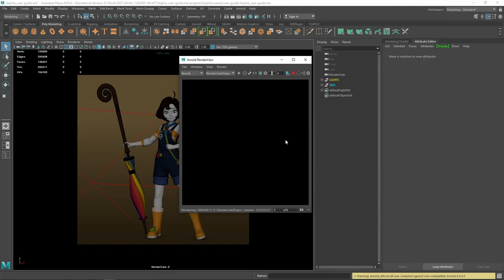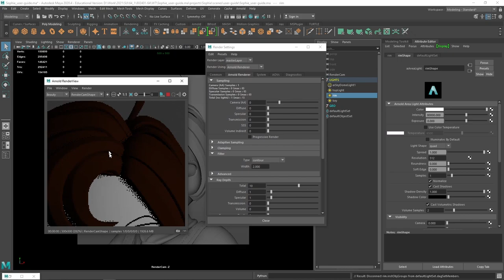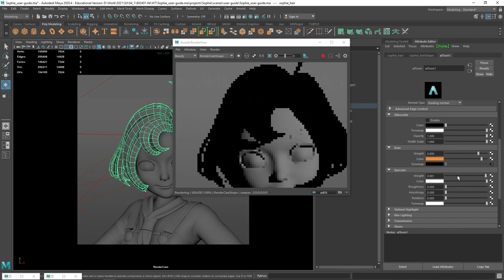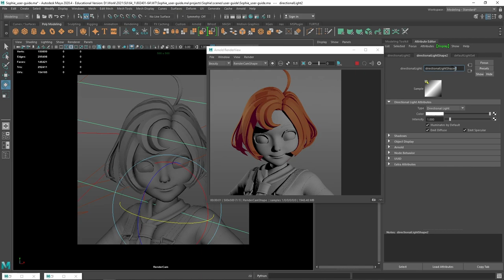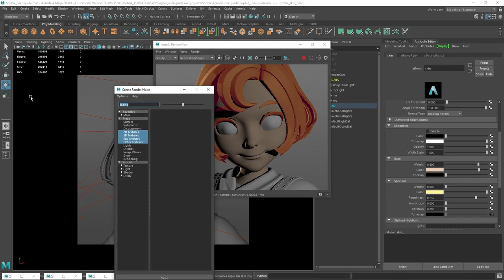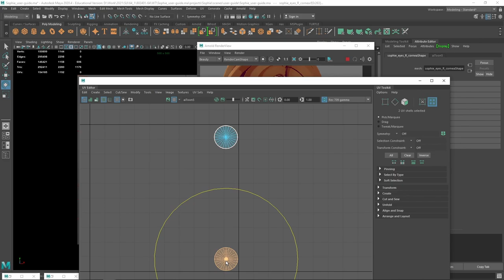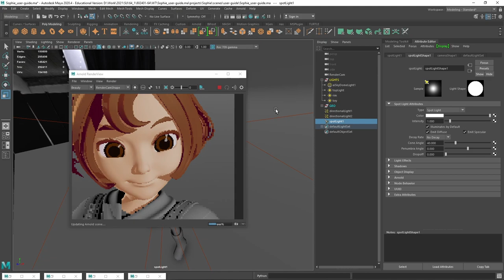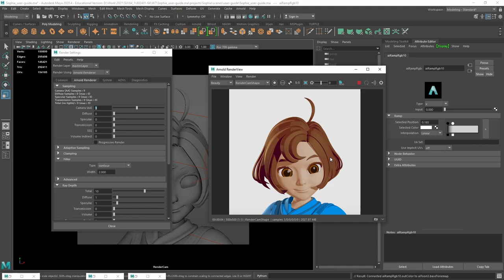ลองเรนเดอร์ภาพ 3D สไตล์กาตูนร์ 2D อนิเมะ ด้วย AiToon Arnold Render ใน Maya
วันนี้เรามาลองเรนเดอร์ภาพ 3D สไตล์กาตูนร์ 2D อนิเมะ ด้วย AiToon Arnold Render ใน Maya กันครับ ใช้ง่ายและสวย เรนเดอร์เบาด้วย ใครอยากลองทำ 2D Look ก็ลองได้เลย

Chapters:
00:00 แนะนำ Ai Toon Shader
04:10 การเปิดการเรนเดอร์ลายเส้น Outline
05:44 การปรับแต่ง Toon Shader
37:59 Shader ดวงตาแบบกาตูนร์
51:00 การปรับแต่งส่วนอื่น ๆ